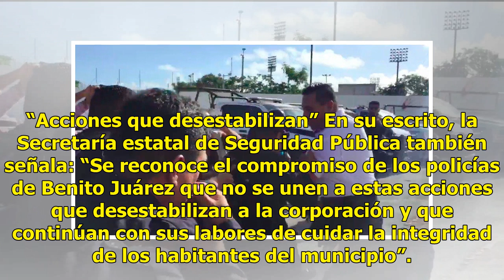La vigilancia en Cancún está garantizada - El Diario de Yucatán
Imágenes de la protesta de policías hoy en Cancún y de la vigilancia en la ciudad (Fotos de Infoqroo) Imágenes de la protesta de policías hoy en Cancún y de la vigilancia en la ciudad (Fotos de Infoqroo) Imágenes de la protesta de policías hoy en Cancún y de la vigilancia en la ciudad (Fotos de Info...